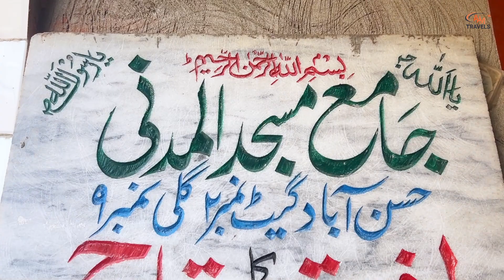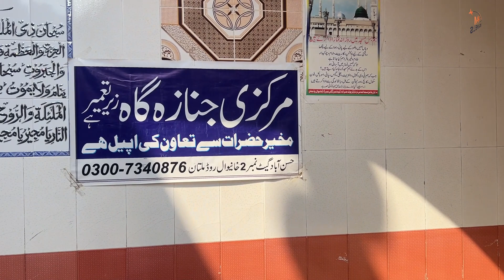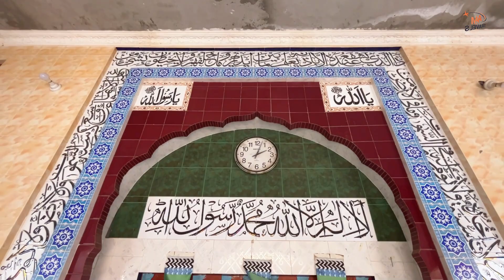Historical Visit of Jama Madani Masjid in Multan, Hasan Abad | Nasrullah Nazeer | AAM Travel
Today, our AAM Travel viewers will be taken on a tour of a historic mosque with our AAM Travel anchor person Nasrullah Nazeer, who is currently in Multan. Yes, this mosque is known as "Jamia Madni Mosque." Let's find out more in this video as we ask the mosque's Imam when it was built and who built it.